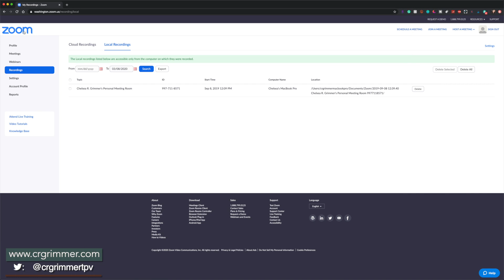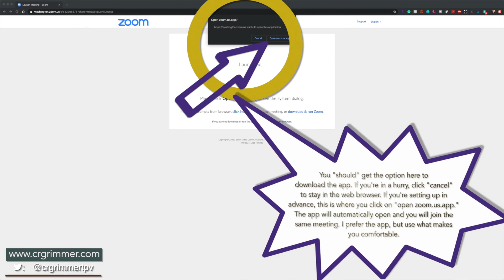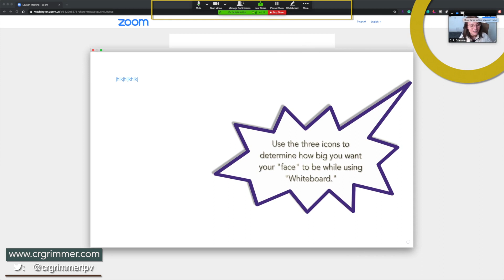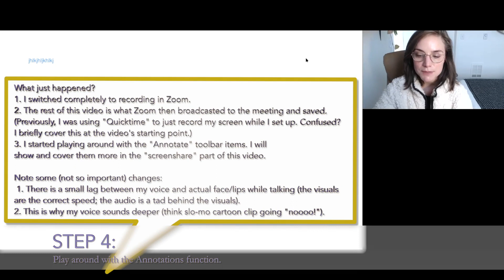How to Record Whiteboard in Zoom: Creating and Giving Virtual Presentations WITH Video & Voice Over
*While designed for my courses and colleagues at The University of Washington, the content in this video applies to any Zoom user on the free, basic, or pro plans. Here, I show you how to record WHITEBOARD in Zoom, which supports creating and giving virtual presentations. In this format, you can project your own face and voice alongside the presentation itself. This supports a a more effective, personal connection with audiences in webinar, online learning, virtual presentation, video interviews, and related remote classroom or work formats.

This video is designed to go with my explanation of how to record a screen share in Zoom. I also recommend you pair it with my suggestions for how to look professional on a webcam without spending over $100, which will also be useful for how to do Skype Interviews:

This is part of a longer playlist for how to use Zoom and online teaching software to host video conferences at work and in the classroom during events like SARS-CoV-2:

The webcam I recommend:
✔︎ I used The Logitech HD C920, but that has since gone up to $75 in price.
✔︎ A similar webcam that is still around $20: Anivia 1080p HD Webcam W8

Later this week, I will put timestamps in this description to help you jump to where you need.

More on my teaching projects:

I use my teaching project, The Poetry Vlog, extensively for online and hybrid courses. I hope to share some of those prompts next year.

My usual project, "TPV": The Poetry Vlog (TPV) is a YouTube Channel and Podcast dedicated to building social justice coalitions through poetry, pop culture, cultural studies, and related arts dialogues.

Season 1 debuted in Fall 2018 and Season 2 in Winter 2019. After a June 2019 break, Season 3 will be funded by an Andrew W. Mellon Foundation Summer Fellowship, with training and support provided by the Jack Straw Cultural Center's Artist Support Fellowship.

Join us by subscribing to our channel (just click the "subscribe" button and it will add you from your Google account) to support the free education project and join our fast-growing arts and scholarship community: